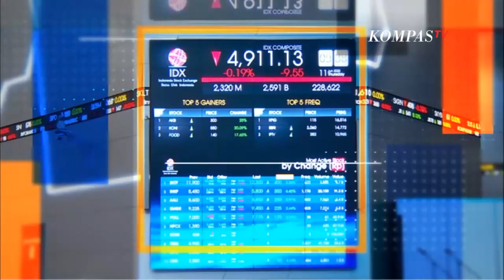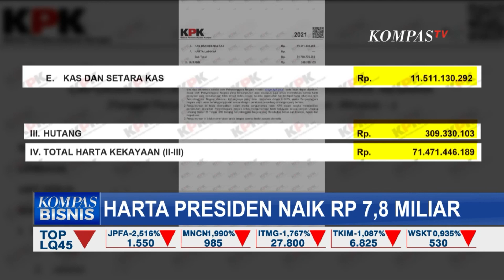Ini Total Harta Kekayaan Presiden Jokowi, Simak Selengkapnya!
KOMPAS.TV - Harta Presiden Joko Widodo naik Rp 7,8 miliar dalam 1 tahun.

Dalam LHKPN teranyar, harta Presiden di tahun 2021 kini berjumlah Rp 71,4 miliar.

Kami akses data dari website E-LHKPN, Presiden Jokowi tercatat memiliki 20 bidang tanah dan bangunan senilai Rp 59,4 miliar tersebar di beberapa kota seperti Sukoharjo, Surakarta, dan Jakarta.

Baca Juga Dana Perbaikan Jalan Penunjang IKN Disiapkan Sekitar Rp264 M di

Jokowi juga memiliki 8 unit alat transportasi senilai Rp 467 juta, lalu harta bergerak lain senilai Rp 356 juta dan juga kas dan setara kas senilai Rp 11,5 miliar.

Sementara utang Presiden tercatat Rp 309 juta.

Total harta dalam LHKPN terbaru ini naik dibanding tahun lalu mencapai Rp 63,6 miliar.